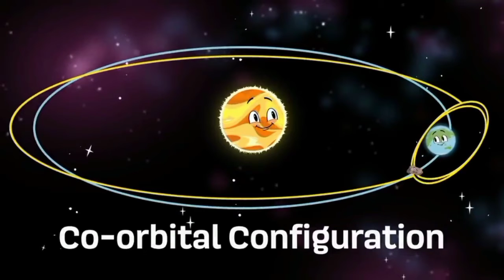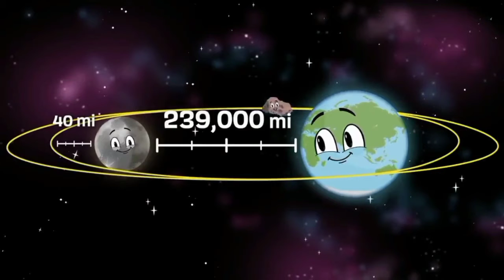Earth's Second Moon Song Reverse